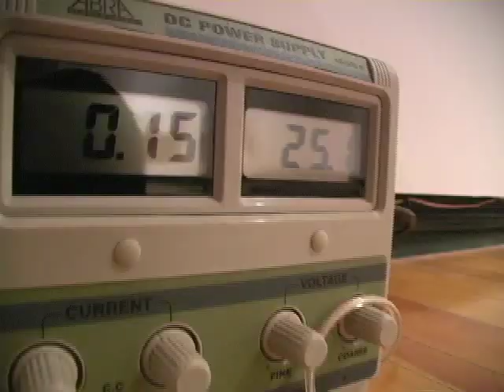Symphony for 54 Shoes (Distant Echoes) - Ingrid Bachmann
Ingrid Bachmann's kinetic art installation was first presented in Regina, Saskatchewan, Canada. For Bachmann the piece is an exploration of tender or pathetic technology, for ends that are not necessarily considered productive.

Latest version was shown November 13 to December 14, 2008, at La Galerie des arts visuels, Université Laval, Quebec City.

Video: Wojtek Gwiazda

"L'œuvre habite ainsi l'espace tant par sa présence physique que sonore et évoque certes une présence humaine, personnages évoqués, anonymes qui nous proposent leur chorégraphie étrange et antispectaculaire."
Direction de la Galerie - Lisanne Nadeau

"This project continues my exploration of non-screen based computer technology to create works that interact with, confront and/or incorporate the physical world. I try to bring the complexity of the real world and experience into the digital experience, to complicate the relations between the virtual and material realms, to create works that situate themselves in the world in rich sensory, tactile and sonic ways."

Andrea Carson "View on Canadian Art" October 30, 2007:
"Symphony for 54 Shoes (Distant Echoes) ... echoes a tradition of 'ghost' works by artists including sculptor Rachel Whiteread, Christian Boltanski and Polish theatre & installation artist Jozef Szajna."